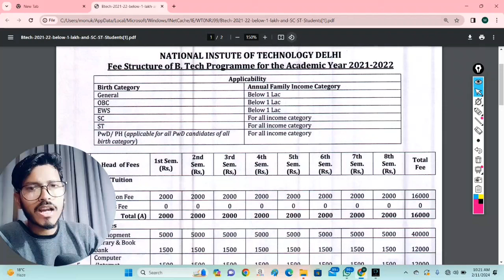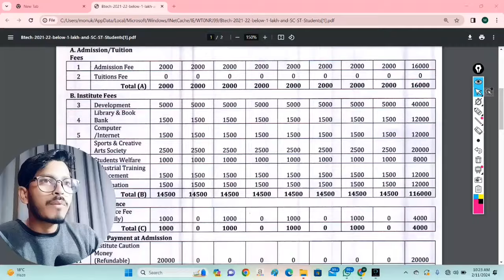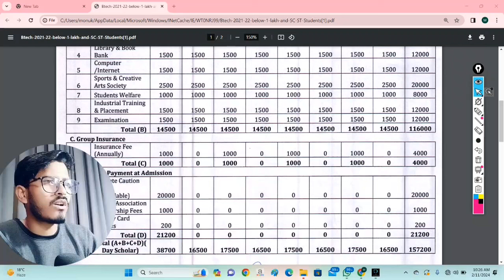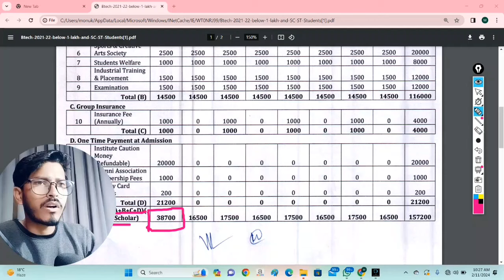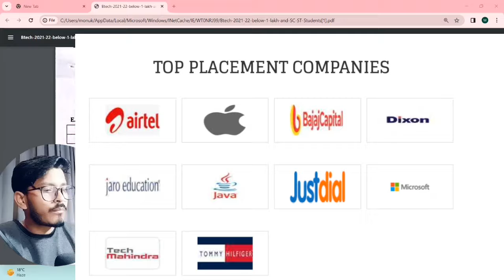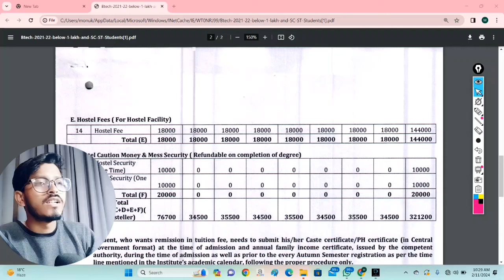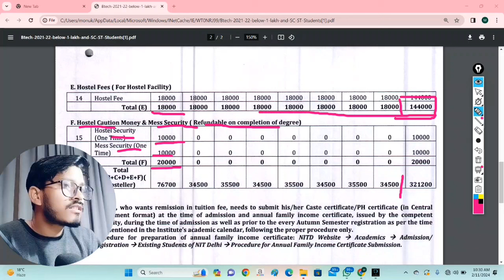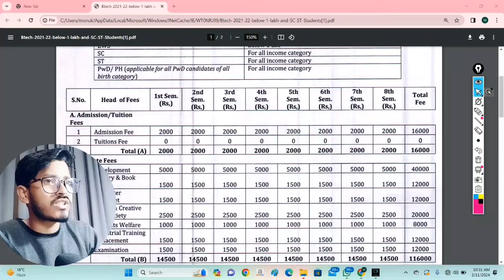🔴JEE Main 2024 | NITs Fees Structure | Total Btech FEES Structure| 4 साल का खर्चा 🤔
Hello
Minimum kitna marks Target kre ki koi Nit college ke cse me admission mil jay
Apply Now 👇
RIT Roorkee

Dear Candidate Apply Rit Roorkee, Uttarakhand

For B.tech, MBA++, MBA GLOBAL, BBA, BCA, MCA, M.TECH, Bsc. Optometry, B.ED, BPT- Physiotherapy and many more .

=36.5 L Highest Package - INR
= Rit Roorkee NAAC GRADE A++
=Credit Card Available For Bihar Student
= Upto 100 % Scholarship
= 100+ FDP's and, IEEE Conference each year
=24X7 on campus - Medical Assistance with

Aaj ke video me jee main Result yani ki rank card kb published hoga Exam ke kitne din baad aata h Cutt- off 2024 expected btaye h
Important documents btaye h registration ke time kon se documents lagega

jee mains 2024 registration date
minimum kitna marks Target kre jee main exam
jee main 2024 result date 2024
jee 2024, jee 2024 expected result date jee main 2024 registration date
jee mains 2024 application form
jee mains provisional answer key2024 date
jee exam date 2024
jee mains, jee main result 2024
jee main 2024 final answer keydate

2024 syllabus, jee mains 2024 application form, jee mains 2024 eligibility criteria, jee mains 2024 preparation strategy, engineering Channel monu, nta latest updates, jee, iit, jee 2024, 99 percentile jee mains, iit jee, cbse
 boards 2024, cbse term 1, Cbse Class 12
jee main 2024 expected date jee mains exam date 2024

such as criticism, comment, news reporting, teaching.scholarship, and research.